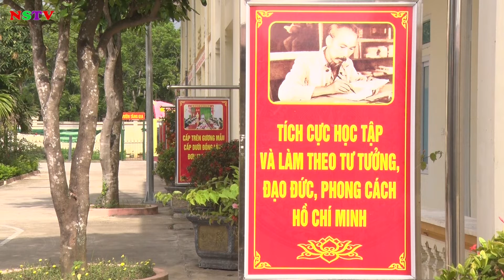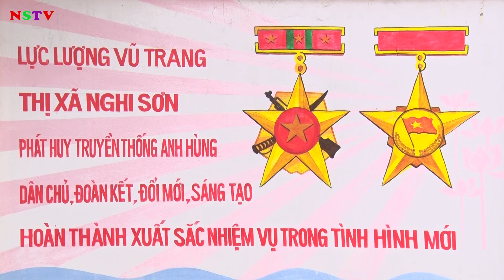KỶ NIỆM 77 NĂM NGÀY THÀNH LẬP QĐND VIỆT NAM